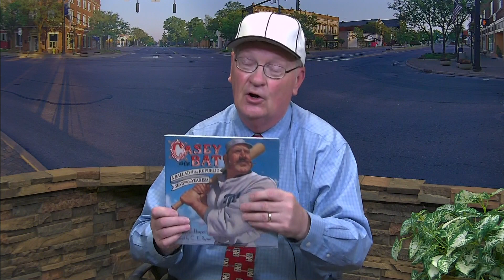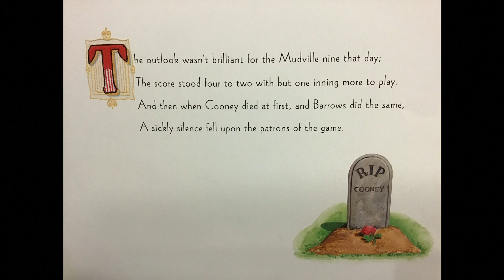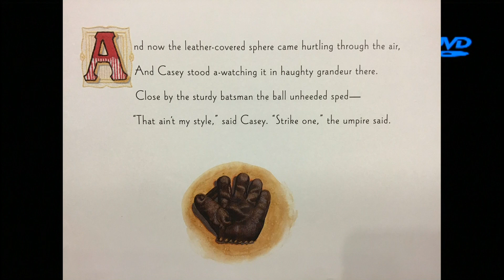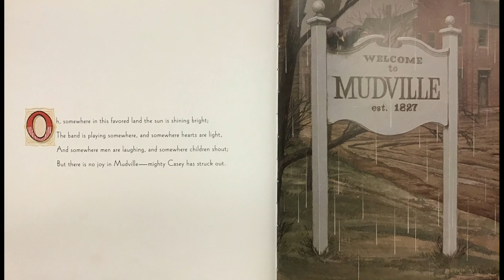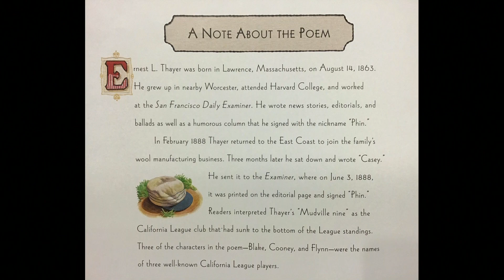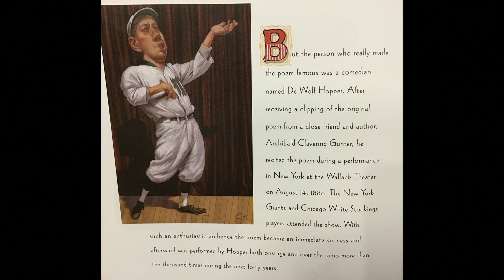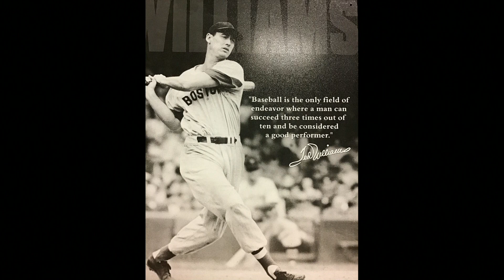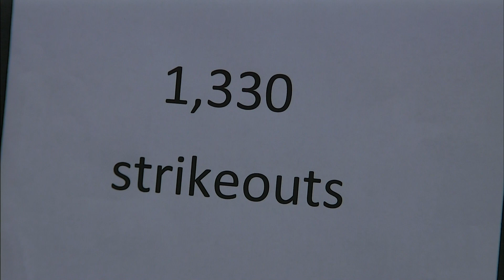Bruce on the Loose: #19 - Casey at Bat, Ernest L. Thayer